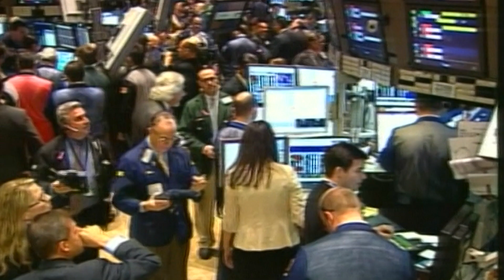Breakout: Oil market may be a Bear Stearns moment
A mismatch of supply and demand, partly thanks to a massive shift of capital into ESG-friendly sectors, may push energy prices through the roof and halt the post-pandemic economic recovery, Edward Chancellor tells Breakingviews columnist Rob Cox.